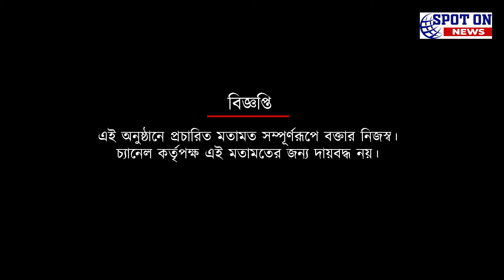কলকাতা প্রিমিয়ার লিগে ভূমি পুত্র খেলানো নিয়ে কি বলছেন আইএফএ | Spot On News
কলকাতা প্রিমিয়ার লিগে ভূমি পুত্র খেলানো নিয়ে কি বলছেন আইএফএ